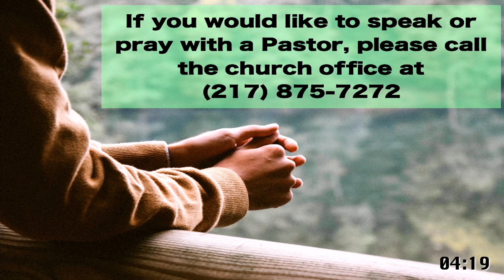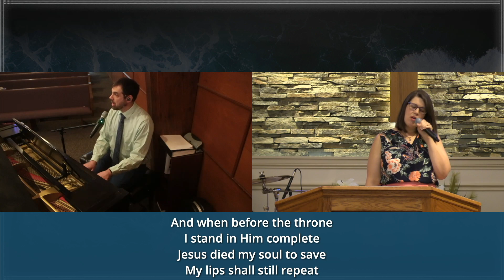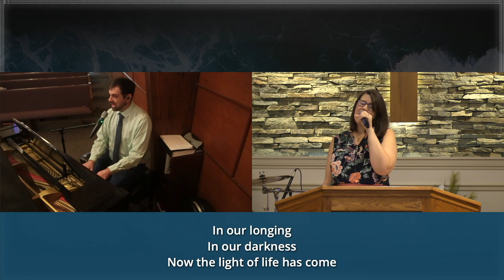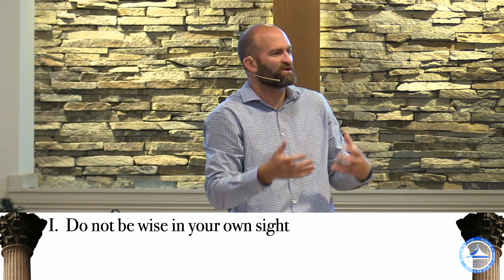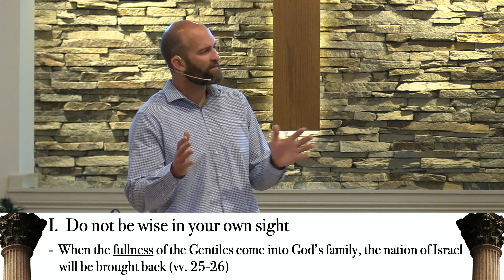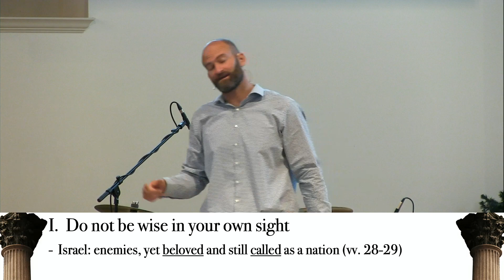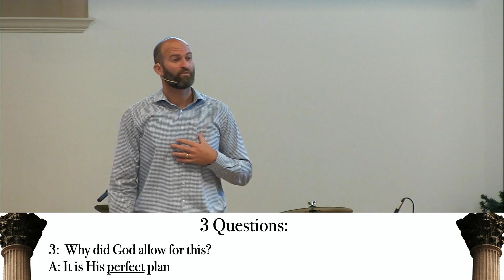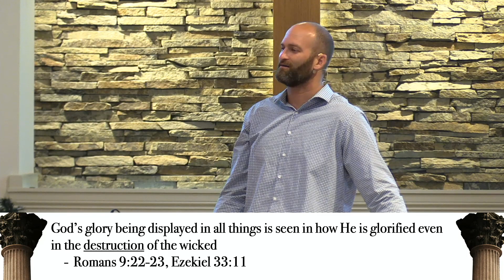7-10-22 Full Service Video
10am service video at Riverside Baptist Church in Decatur, Illinois on July 10, 2022.  Pastor TJ Hahn delivers the message, "It's Not About You!" from Romans 11:25-36.